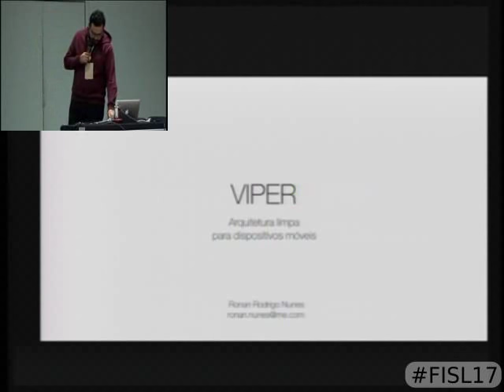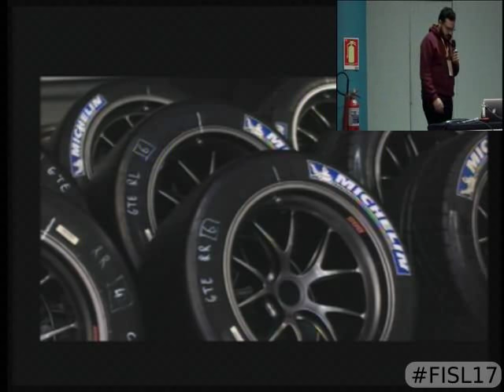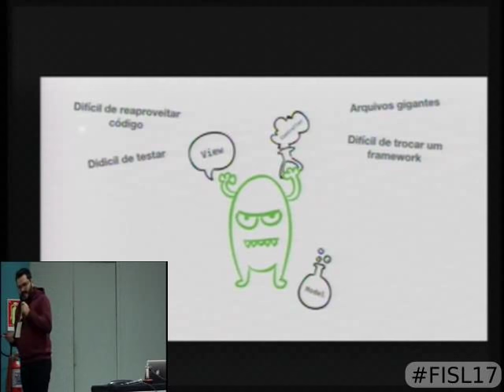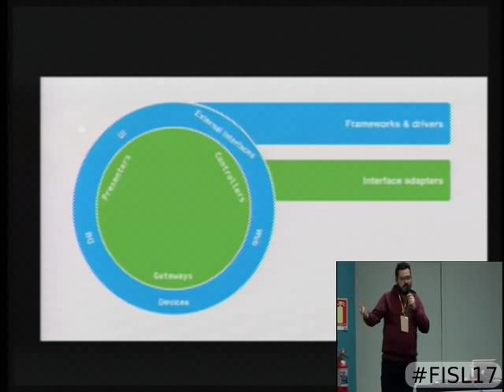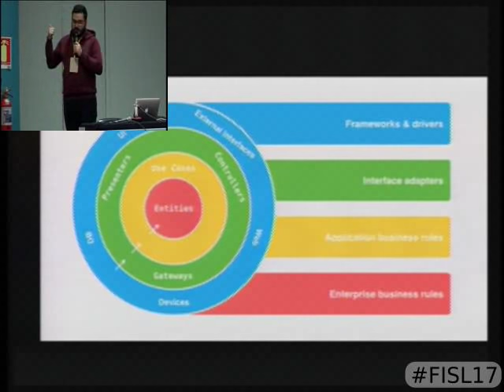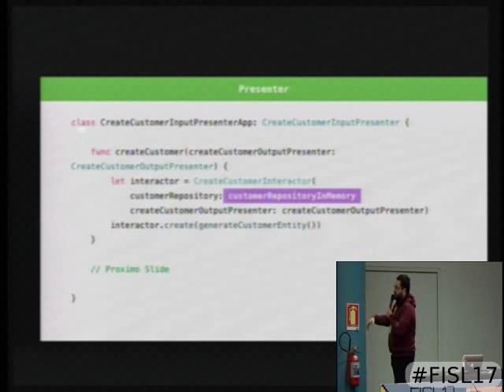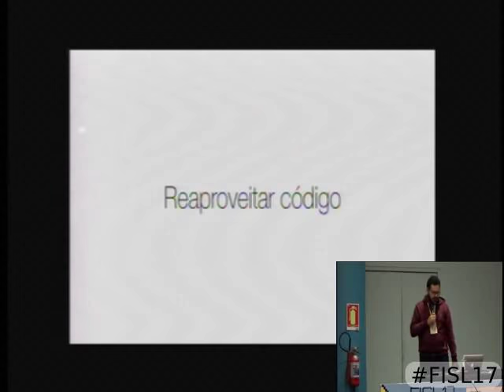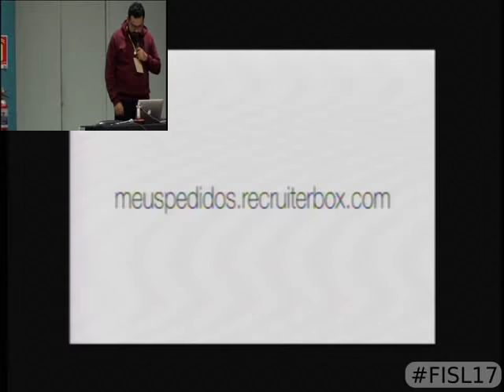VIPER - Arquitetura limpa para dispositivos móveis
Apresentação da arquitetura de software denominada VIPER. A VIPER é baseada na Clean Architecture, apresentada por Robert Martin em 2012, mas com foco nos dispositivos móveis. Primeiramente apresentada para o mundo iOS, pode ser aplicada também para o mundo Android. MVC (Massive View Controller) nunca mais :).

Será feito uma abordagem dos problemas atuais enfrentados no desenvolvimento de software e proposto uma solução para o caos atual com a arquitetura VIPER. Também será transmitido conhecimento sobre as facilidades de se aplicar TDD (Test Driven Development) nesta arquitetura.

Ronan Rodrigo Nunes